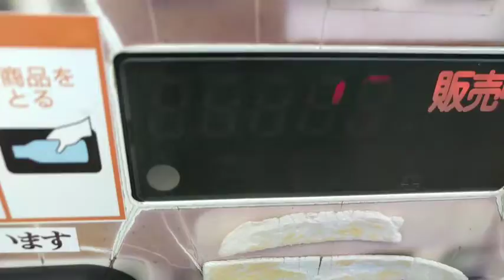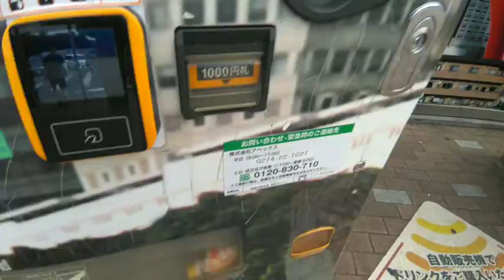【再編版】高坂のサービスエリアに初代ウルトラマンとウルトラマンゼロが？！